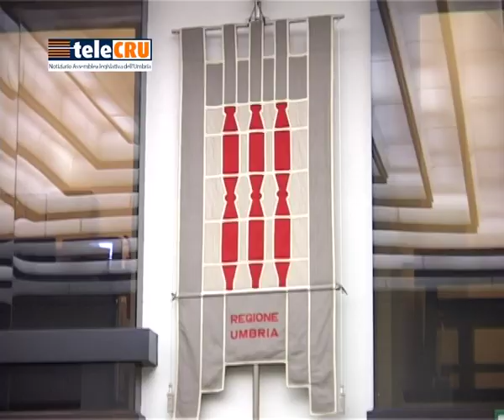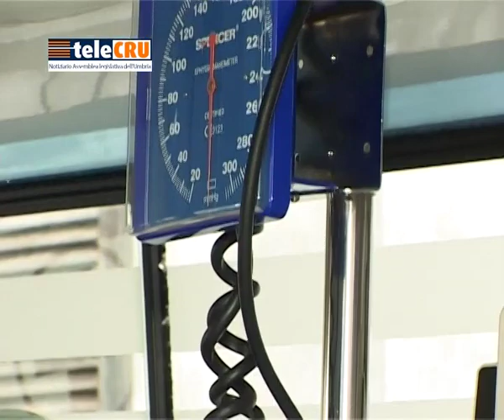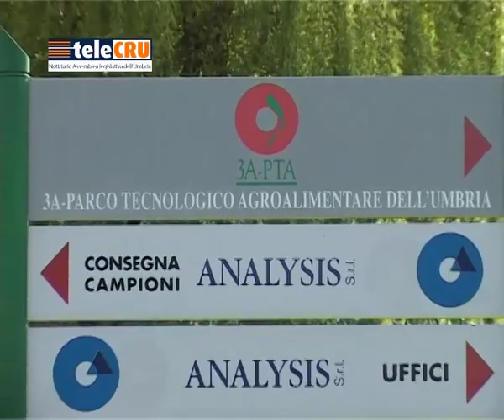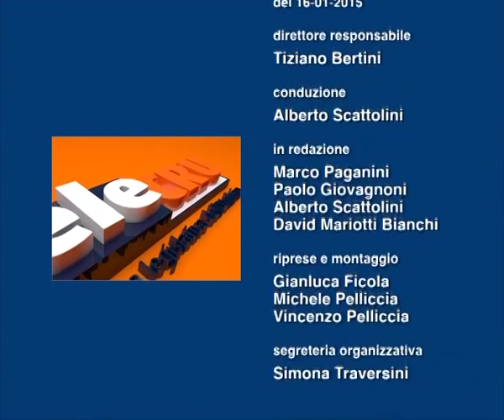TeleCRU n. 346 del 16 gennaio 2015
I servizi della puntata numero 346: testo unico urbanistica, piano dimensionamento, legge elettorale regionale, trasporto sanitario, appalti opere pubbliche, testo unico agricoltura, legge sagre e feste popolari.